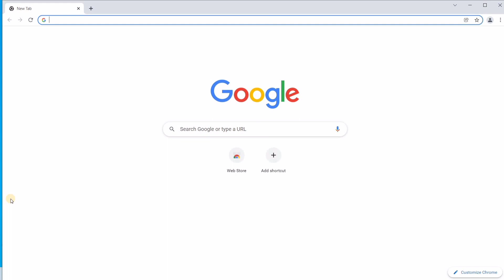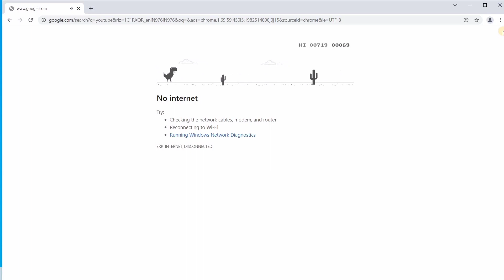how to hack dinosaur 🦖🦖 game